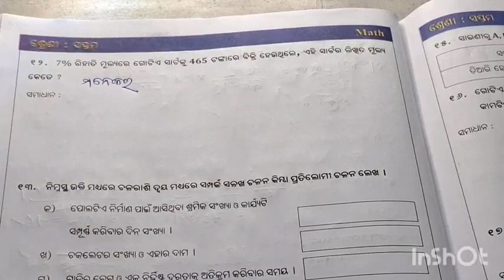Class 7 Math workbook/Worksheet-8// ସପ୍ତମ ଶ୍ରେଣୀ ଗଣିତ କାର୍ଯ୍ୟପୁସ୍ତିକା//|ବ୍ୟବହାରିକ ଗଣିତ|Part-2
Tsgs:-
ଶିକ୍ଷଣ ଅଭିବୃଦ୍ଧି କାର୍ଯ୍ୟକ୍ରମ
class 7 workbook
7 class workbook
7 class math workbook
worksheet 8
ବ୍ୟବହାରିକ ଗଣିତ ଭାଗ-2
karjyapharda 8
Byabaharika ganita
sample question
Karya pustika
Sikhyana abhibruddhi karjyakrama
Sikhyana abhivritti karykram
eduodialifejkccreationkkk
worksheet 8 math workbook
Class 7 math workbook worksheet 8
7th class math workbook
Math workbook 7 class